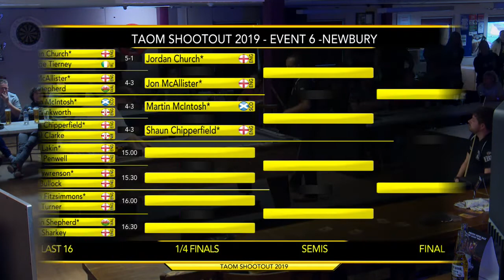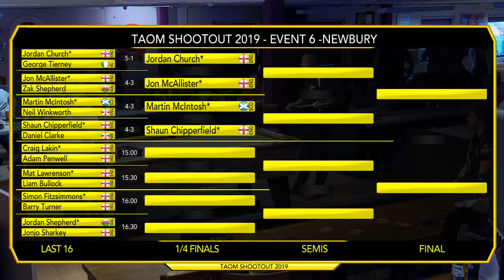Craig Lakin v Adam Penwell Taom Shootout Series Newbury Round1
Round 1 match Craig "Moneymakin" Lakin v Adam "KaPow" Penwell live on Freesports from the Crucible Sports and Social Club, Newbury